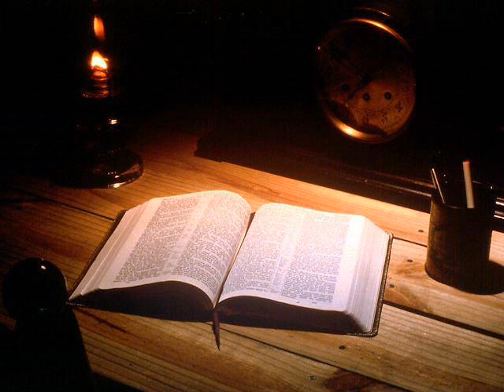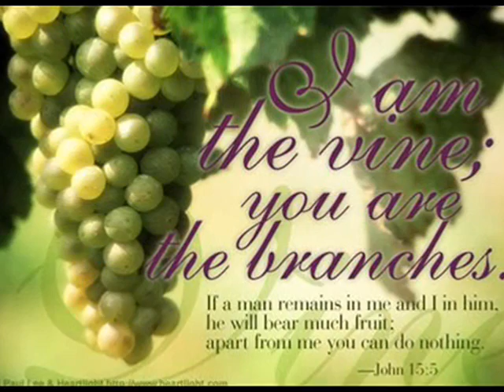Mai sus de cerul înstelat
Am un prieten minunat, E Domnul, fiu de Dumnezeu